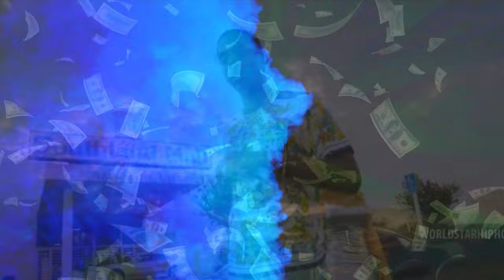Young Dolph x Tim Gates - Kill It (Remix) 2024 (Music Video)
🔥 Dive into the Legacy 🔥
Experience the dynamic collaboration of Young Dolph and () in t(heir/his) 2024 remix of Young Dolph -  () (Music Video)." Unleashing the raw energy of Memphis as we pay homage to the King of Independent Hip Hop, Young Dolph. Witness the fusion of Dolph’s unyielding spirit (with Tim Gates/ and the) dynamic flow in our latest remix, (‘ 2024’). Produced by the visionary That-Genius-Beat, this track is not just music; it’s a movement with a new reimagined fresh twist and electrifying visuals. 💥

• Feel the rhythm and join the conversation using #()2024.

🔥 Coming Soon! 🔜
➕ **Join us By Purchasing a Monthly Membership** 🔥